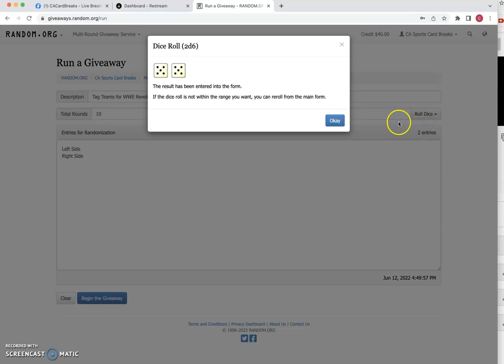2022 Revolutions WWE 8 Box Inner Case Ebay #1 Tag Team Randoms